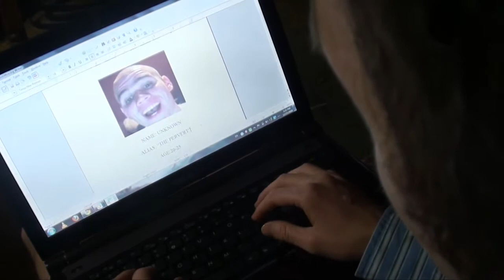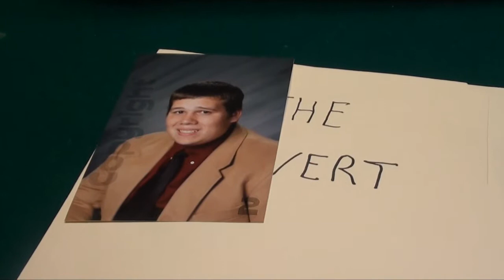The Pervert - Deleted Scenes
Three scenes from "The Pervert" that were taking out of the movie, because I felt they didn't really need to be in there. But they are kind of funny/weird by themselves and deserve to be seen.